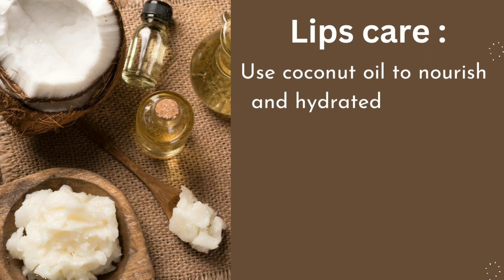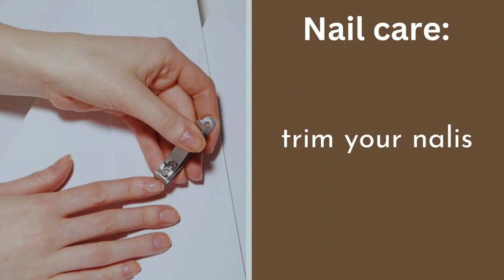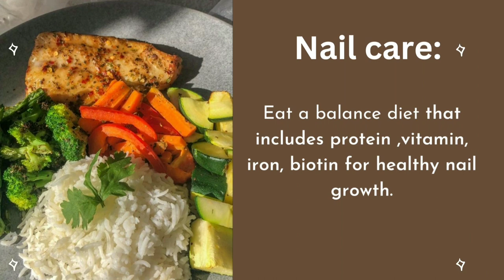Lips care and nail care 💅🌟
Hi guys,
Simple tips for healthy lips and nail 💟
hope this'll be helpful.